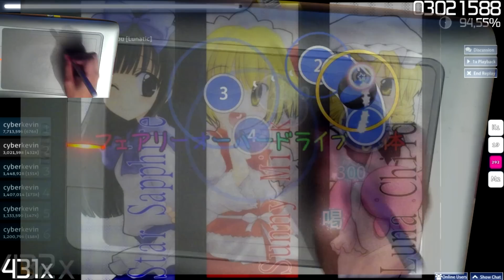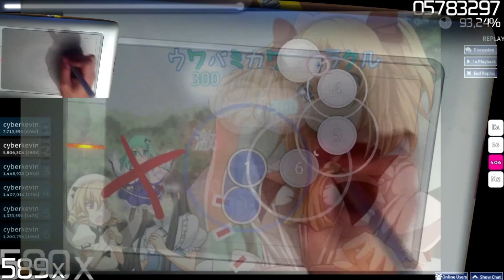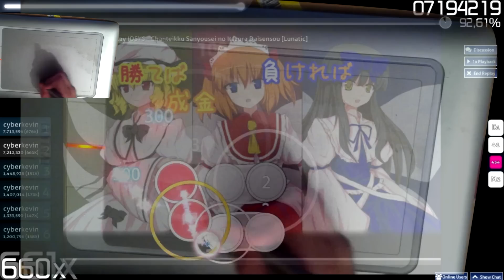OSU - Chanteikku[...] WACOM BAMBOO TEST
IOSYS - Chanteikku Sanyousei no Itazura Daisensou [Lunatic]